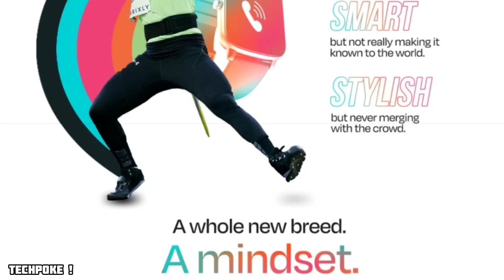Alt watch coming soon 🔥 Some glimpses and some features revealed | calling - fitness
alt Smartwatch bht jaldi aane wali hai so aj bata karte hai eske hi kuch features k baare mai 🤩

2. register (ad your all details
3. share particular product link or full platform from search bar
4. track your earning (my activity section)

2nd earning app apni purchase pe bhi kam price mai buy karo Shopsy app